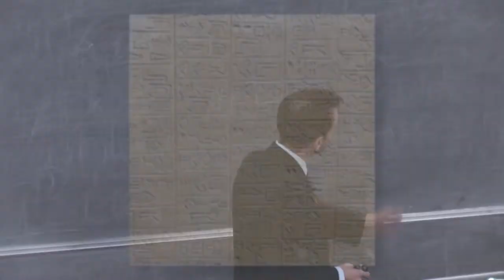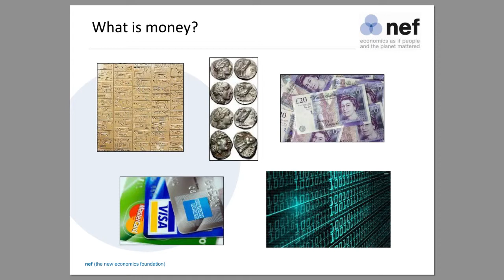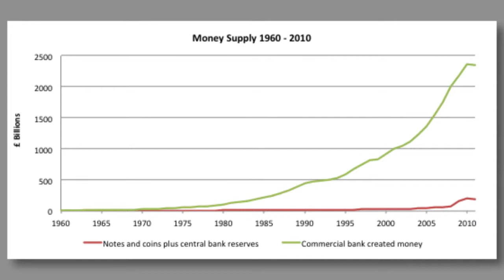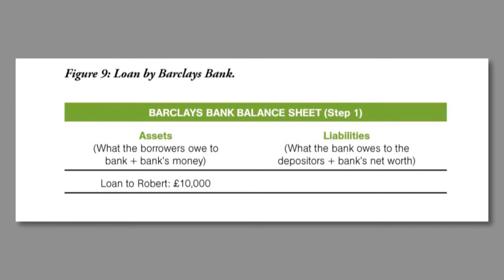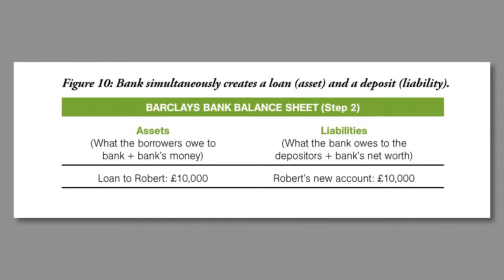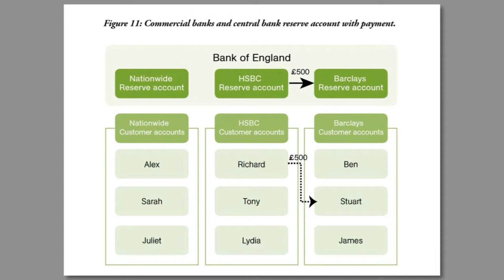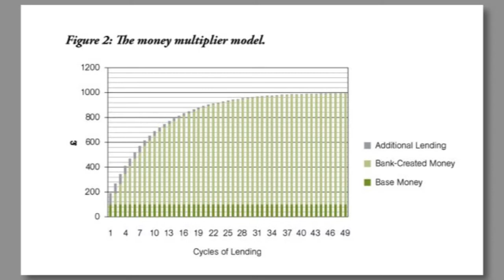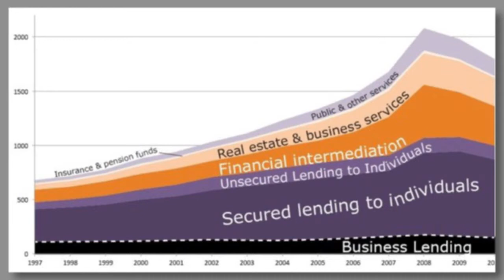Josh Ryan-Collins at the Just Banking conference on 20th April 2012 (with slides)